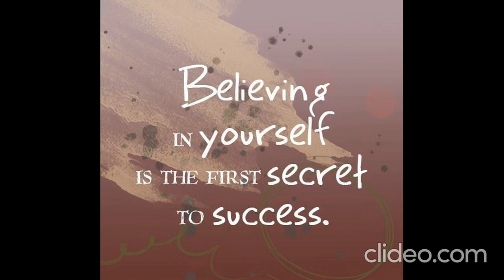all category whatsapp status | whatsapp status attitude | whatsapp status all new